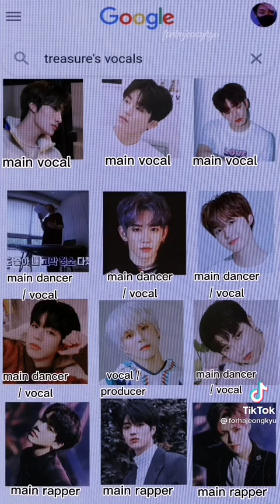Find your TREASURE, all-rounders